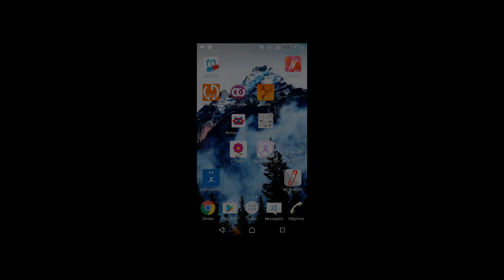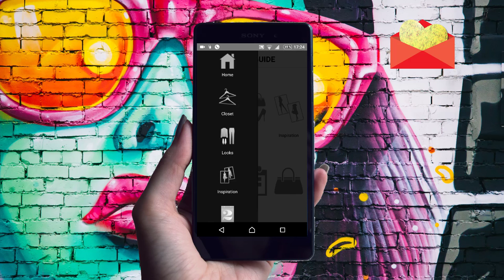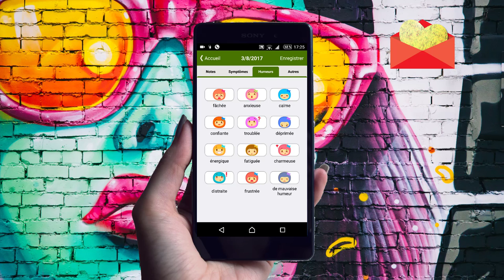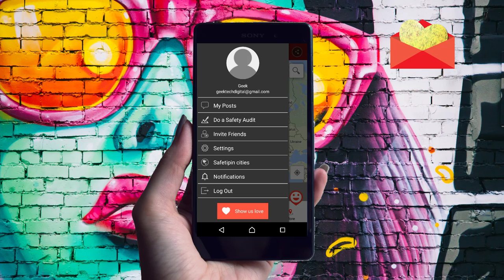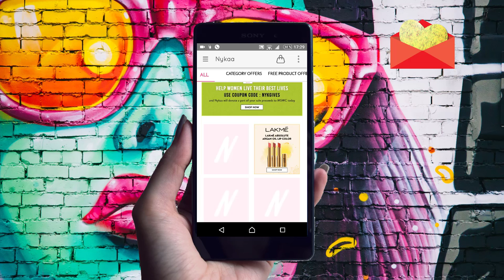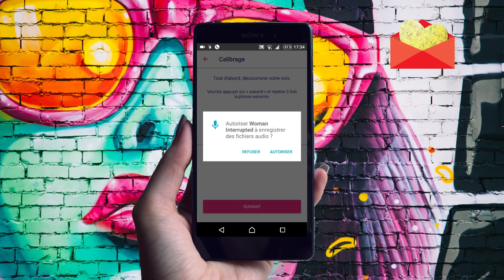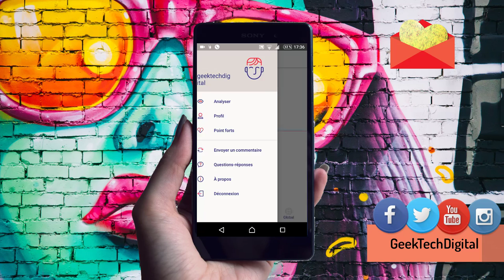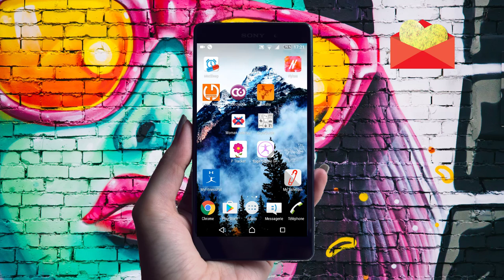TOP 10 BEST APPS WOMEN'S DAY 2020 NEED RIGHT NOW!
Je vous présente Top 10 Best Android IOS Apps for March 2017 Pour Smartphone qui aideront les femmes dans leur vie quotidiennes et la meilleurs reste la dernière, A l'occasion de la Journée des femme 2017

Image : pixabay / pexels